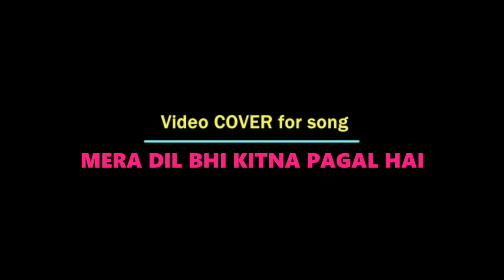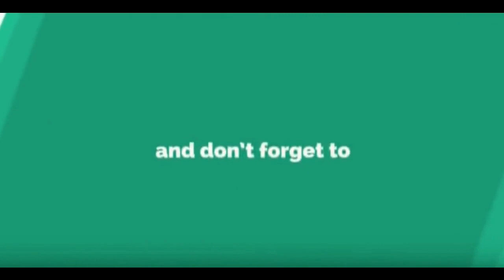MERA DIL BHI KITNA PAGAL song || Video Cover || Thai Mix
MERA DIL BHI KITNA PAGAL HAI song